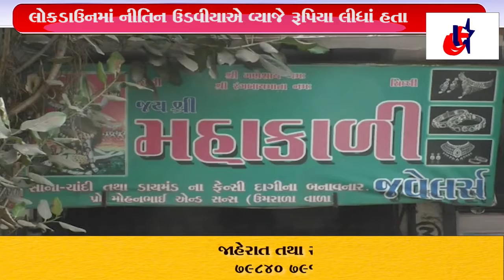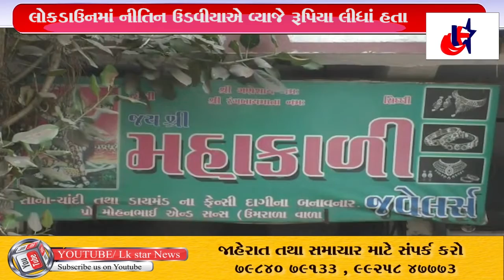Surat : 2 કરોડની ઉઘરાણીથી ત્રાસી વરાછાના જ્વેલર્સે ઝેર પીધું, હોસ્પિટલમાં મોત